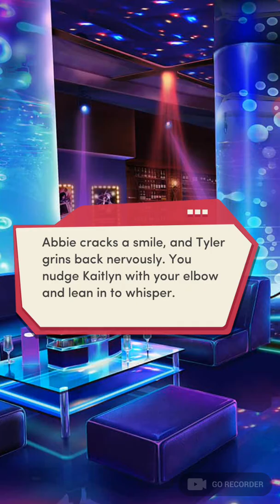Choices: The Freshman, Book 1 Chapter 11 (Chris's Route)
Choices: The Freshman, Book 1 (no diamonds)

- Dress your character in fashion
- forward outfits for events like a sorority rush.